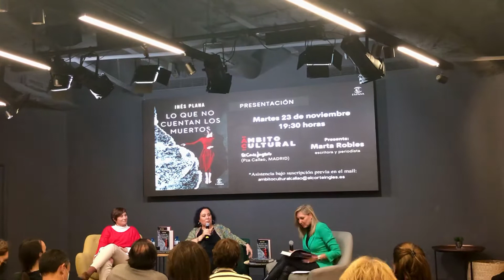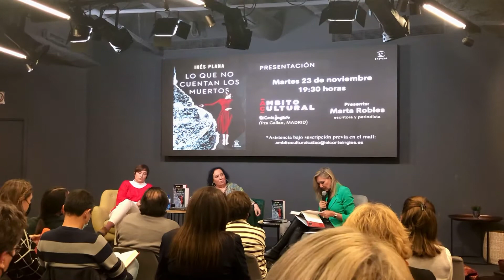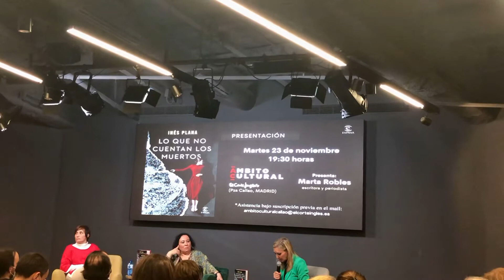Marta Robles lee un fragmento de ‘Lo que no cuentan los muertos’ de Inés Plana.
En @ac_culturaenvivo
En la presentación de LoQueNoCuentanLosMuertos de @ines_plana.g con presentadoras de lujo Miriam Galaz, y @martaroblesg leyendo el comienzo del libro.♥️

A Belén Bermejo. In memóriam.
Me cambiaste la vida e hiciste realidad mi sueño de la escritura.

A Narcis, mi compañero de vida.

A María Luisa Calcerrada, mujer excepcional, por ser mi amiga y sentirme por ello tan privilegiada.

A veces, sobrevivir es lo más parecido a estar muerto.

Rita Marí, la heredera de una gran fortuna, sobrevivió a un accidente aéreo en el que murieron tres amigas suyas. Desde entonces, alejada de su marido e hijos, hundida en la culpa, vive recluida en su mansión al borde del mar, en Valencia. Un año después de la catástrofe, Rita desaparece sin dejar rastro y Julián Tresser, antes teniente y ahora capitán de la Guardia Civil de la UCO, protagonista de las dos novelas anteriores de Inés Plana, se traslada desde Madrid con su equipo para investigar el caso.
Ante él se alza un muro de incógnitas. ¿Quién era en realidad la esquiva Rita Marí? ¿Su desaparición ha sido voluntaria? ¿Quiénes
eran los enemigos de esa mujer solitaria y depresiva? Pero, sobre todo, ¿será capaz Julián, también un superviviente de su propio pasado, de descifrar las claves ocultas de la desaparición y afrontar los retos de su presente?